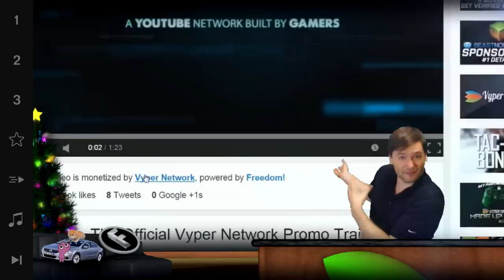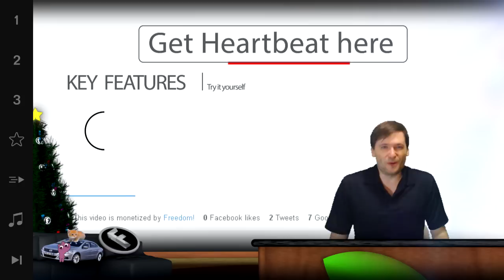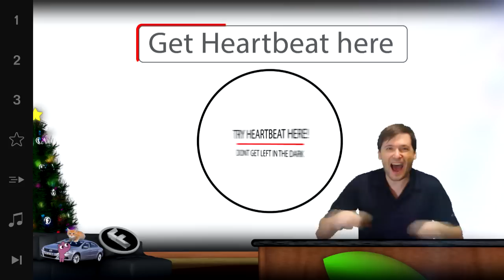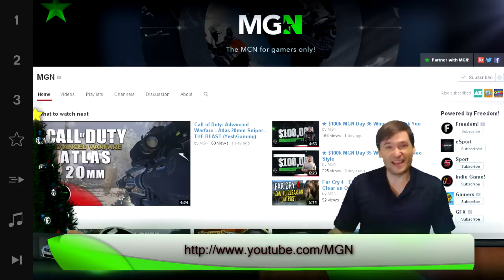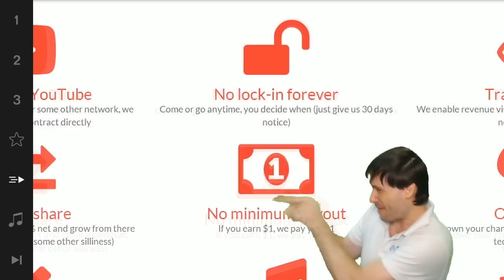★ Heartbeat promotes Forela! - Why?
Heartbeat promotes Forela Digital!

George keeps the promise he made to treat everybody fairly, even the competition :-)

▼ Freedom!

▼ Network

▼ XSplit V2

▼ Music